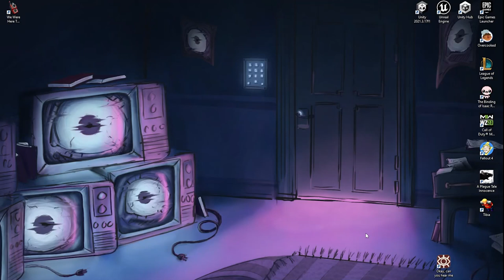Okay Can You Hear Me? - Trailer team2